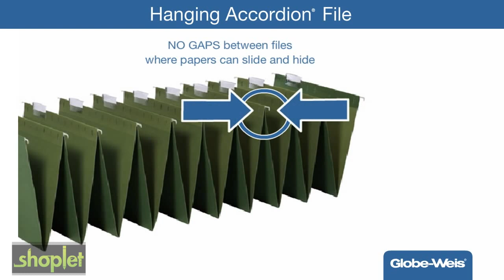Globe Weis Hanging Accordion File edit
No more papers lost in the bottom of the file cabinet Attached folders have no gaps between them, so papers can't be accidentally lost.

We carry over 1 million office products and are continually expanding our assortment of nearly 100,000 green and eco-friendly items. Shoplet a large assortment of office supplies, paper goods, medical supplies, furniture, janitorial supplies and appliances.  Shoplet has a strong green initiative and plants a tree for every order placed on our website. Whether you’re an enterprise of budding entrepreneur, Shoplet has everything you need for your business.